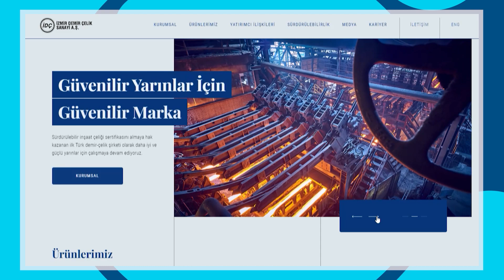Mezunlarımızla Buluşma Bölüm 46 - Esra Savut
Mezunlarımızla Buluşma’da bu hafta konuğumuz, Esra Savut. Kariyer yolunu daha lise yıllarında çizerek insan kaynakları departmanında çalışmayı hedefleyen, üniversite tercihini bu doğrultuda belirleyen ve bugün İzmir Demir Çelik İnsan Kaynakları Müdürü olarak görev yapan universitemDEU İktisadi ve İdari Bilimler Fakültesi mezunumuz ile keyifli sohbetimizi izleyebilirsiniz